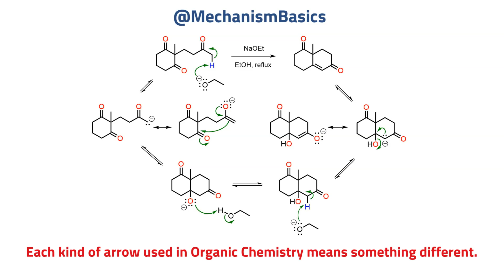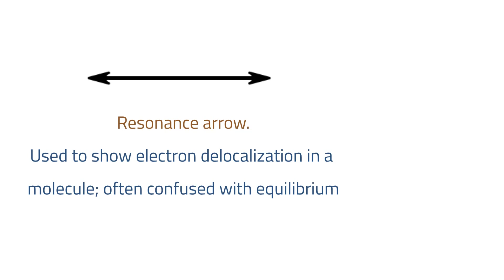Arrows used in Organic Chemistry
A review of the different arrows used to describe Organic chemical reactions.